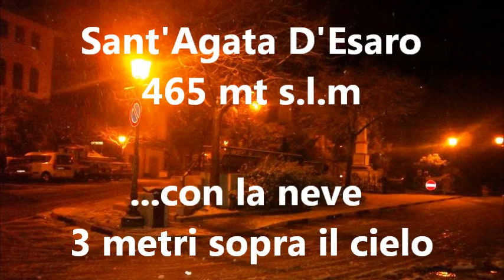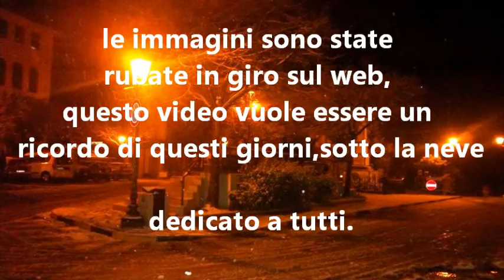santagata sotto la neve nevicata 2012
alcuni scatti delle 2 nevicate di febbraio 2012